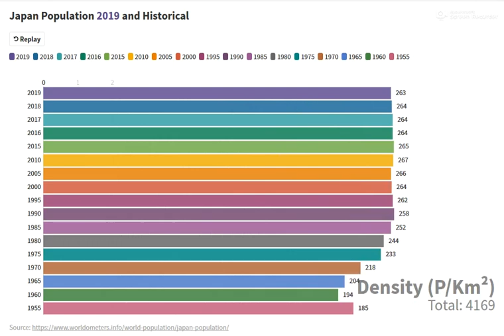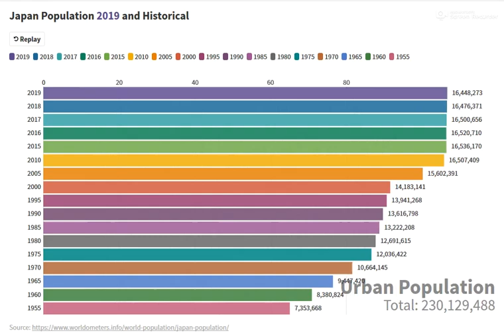Japan Population 2019 And Historical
Year Population
2019 126,860,301
2018 127,202,192
2017 127,502,725
2016 127,763,265
2015 127,985,133
2010 128,542,353
2005 128,326,116
2000 127,524,174
1995 126,365,484
1990 124,505,240
1985 121,883,482
1980 117,816,940
1975 112,413,359
1970 104,929,251
1965 98,447,002
1960 93,673,615
1955 89,018,257